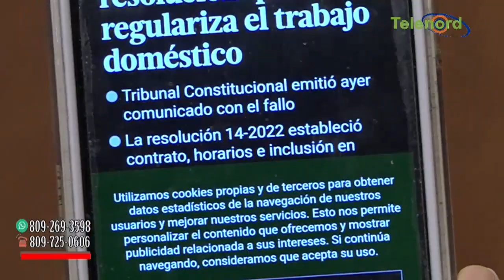Tribunal Constitucional echa para atrás las conquistas laborales a las trabajadoras domesticas